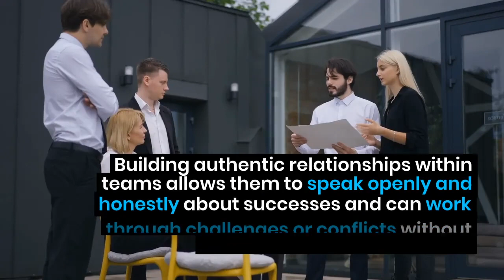What Makes High Performing Teams Different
About Us

The Leadership Sphere was founded in 2007 by Phillip Ralph after spending six years leading program delivery across 40 countries and 40,000 staff for the ANZ bank’s Breakout and Cultural Transformation program. The experience and learnings gained in being part of a globally successful program that focussed so widely and deeply on being ‘the bank with a human face’ were profound.

Our business name – The Leadership Sphere – was chosen to represent a number of things that were meaningful to us. First and foremost, our focus was leadership – as it remains today. We see leadership as a key driver of sustainable organisational performance and just as importantly, the experience people have when they turn up to work day-after-day. People are the heart of any organisation. If our companies are run well, then they will have a positive impact on our communities and society at large.